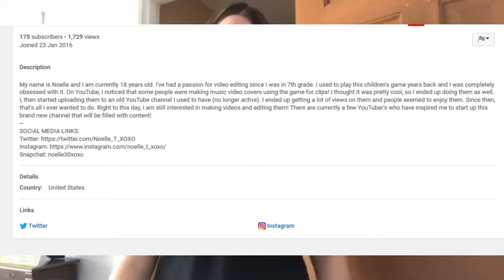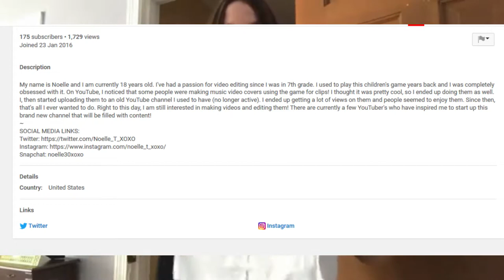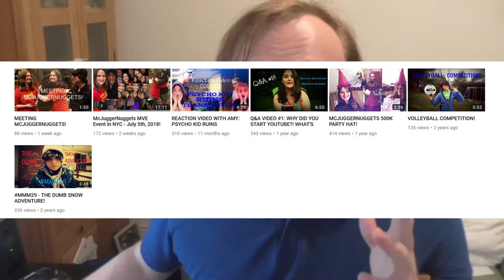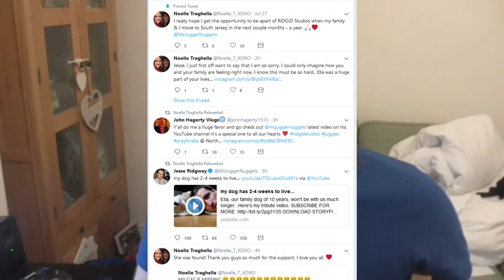The Channel Reviews - Noelle's Base (Ep.28)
- Enjoy (: !

Produced/Planned and Edited by Adis
Original videos edited by Noelle's Base & YegsTv